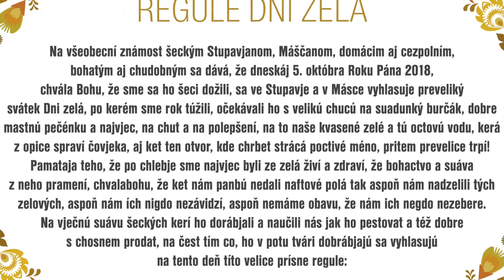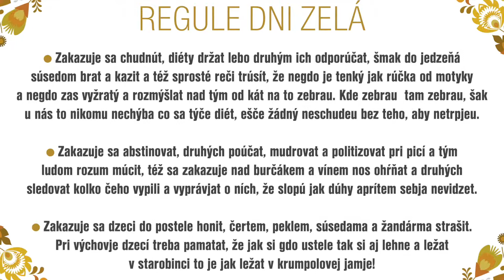07 Regule DZ2018